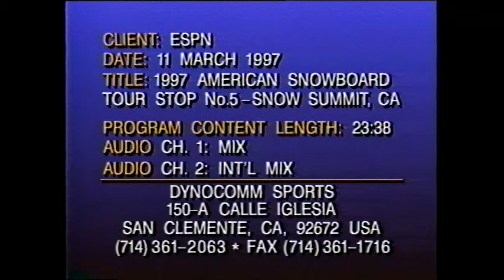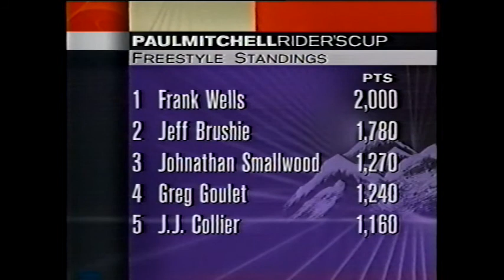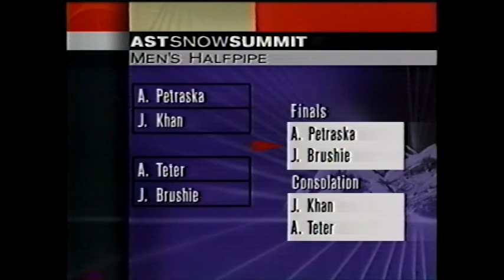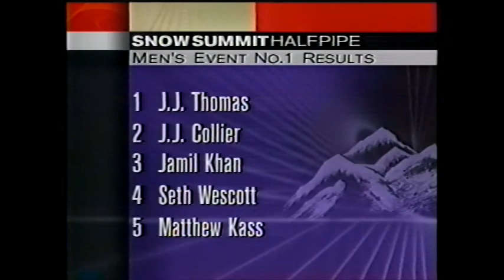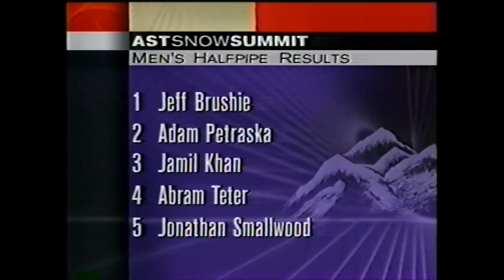1997 American Snowboard Tour Snow Summit Stop #5 AST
The 1997 American Snowboard Tour Snow Summit, CA stop #5. Abe Teter, Jeff Brushie, Frank Wells, Adam Petraska, Jamil Khan, Jennie Waara, Jamie McLeod, Aurelie Sayers, JJ Thomas, Tricia Byrnes, Jennifer Sherowski, Greg Goulet, Jake Blattner, Paul Henderson. ESPN Lee Crane and Todd Harris. Paul Mitchell